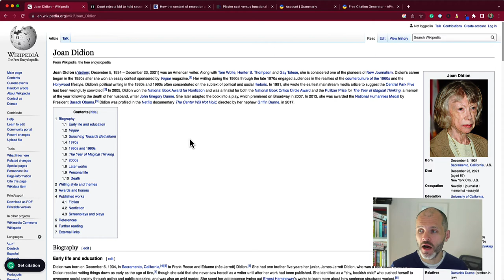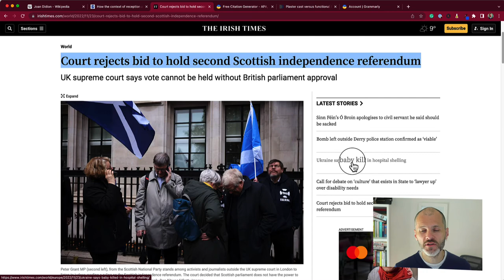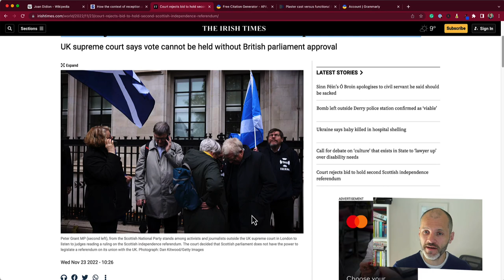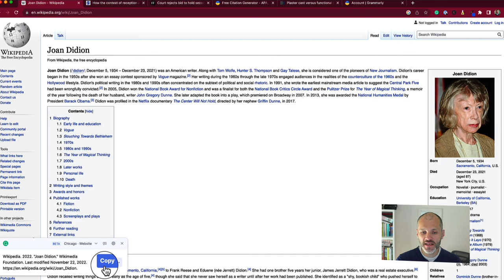Automatic Citations With Grammarly: Tutorial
Discover how to generate citations automatically with Grammarly.